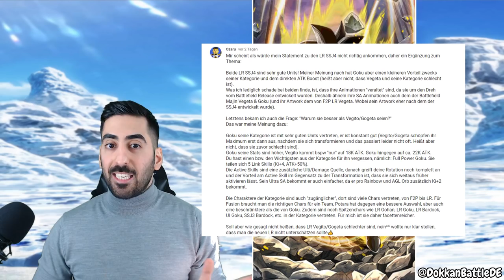LR SSJ4 GOKU ERWACHT - GOKU'S LINEAGE TEAM BUILD GUIDE & SHOWCASE! DBZ Dokkan Battle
Heute gibt es das Awaken, Team Build Guide und Showcase zu LR SSJ4 Goku und seinem Goku's Lineage Team!

- Mo: frei
- Di: frei
- Mi: ab 20:00 Uhr Dokkan Battle
- Do: ab 20:00 Uhr Nintendo Games
- Fr-So: spontan